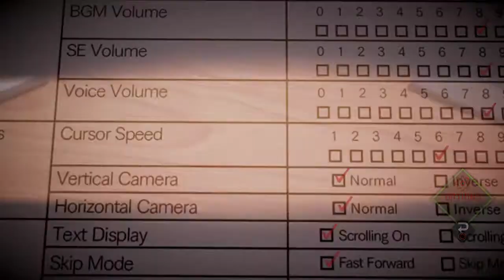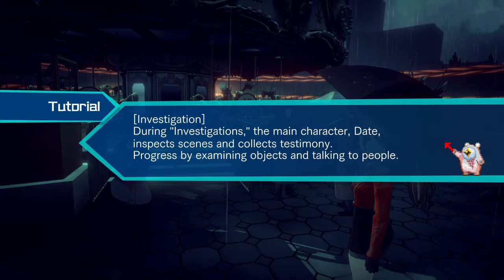AI: The Somnium Files [Demo] #1 - Chinstrap Chaps